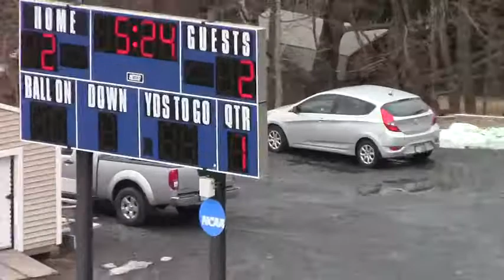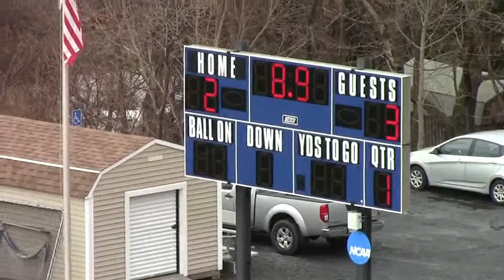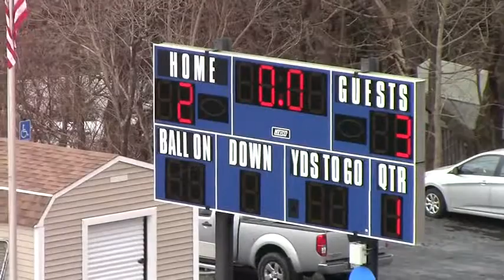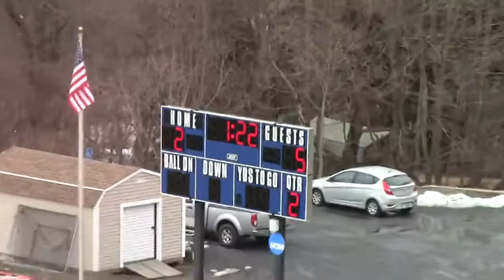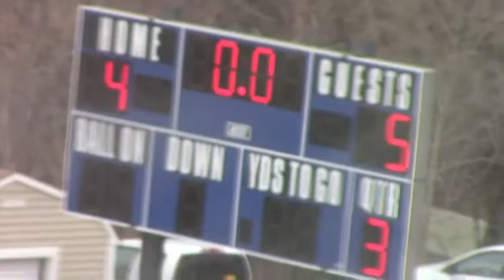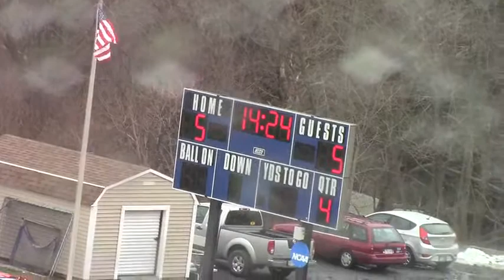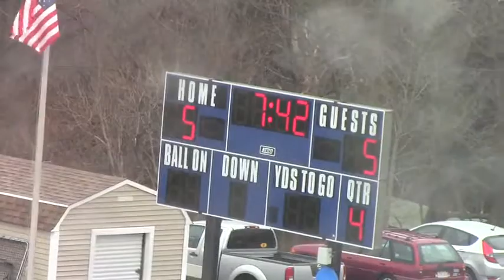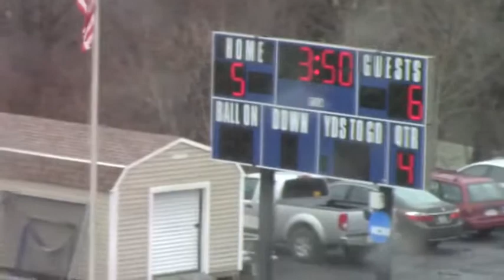Rivier MLax vs Becker 2014